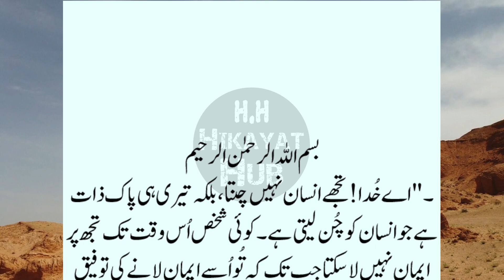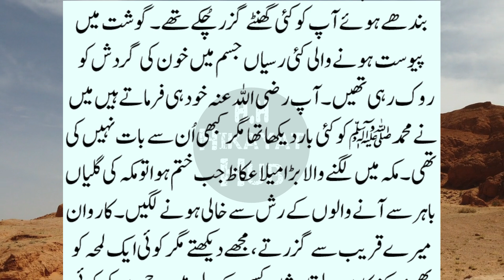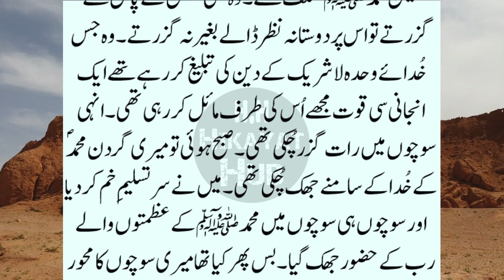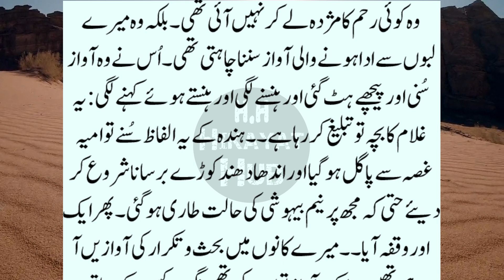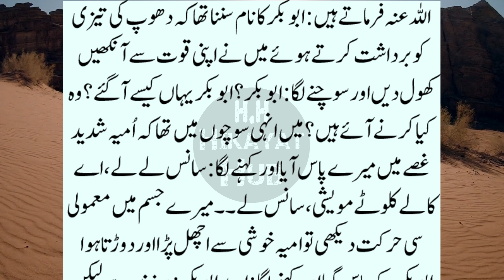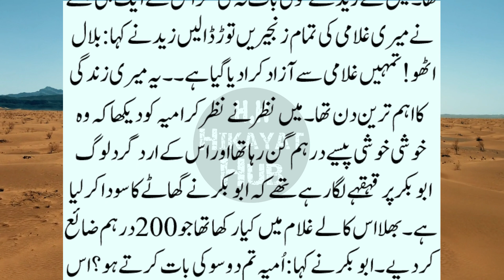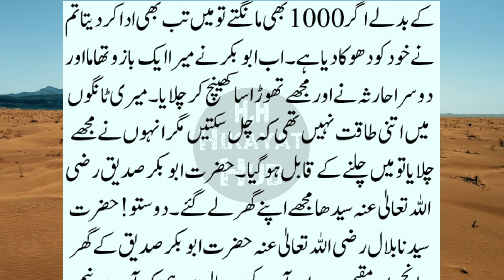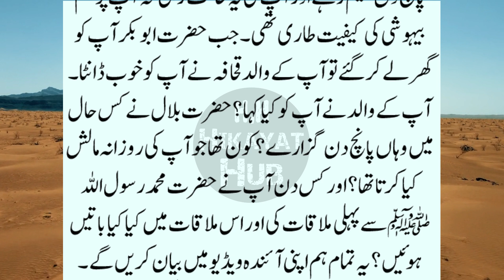Hazrat Bilal RA ka Waqia, Story of Hazrat Bilal, Hazrat Bilal ki Kahani, Bilal Habshi ka Waqia, #1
Part: 1...